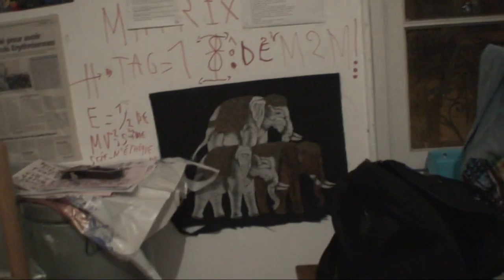astrôpôte 1ère révéllation du dimanche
Que le Règne Vienne = c'est en cours !
Un jugement-vrai premier !